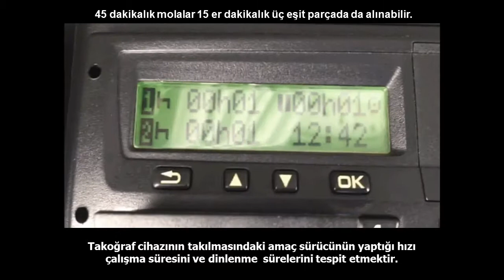Ticari Araç Kullanma Süreleri ve Cezalar